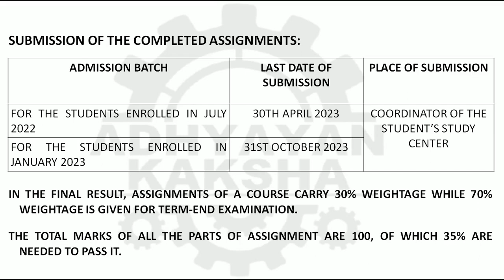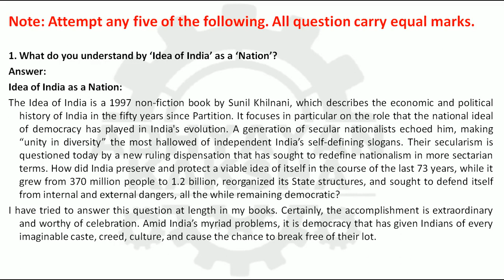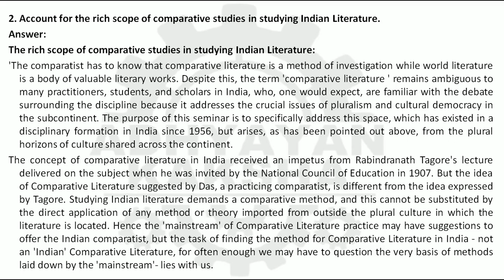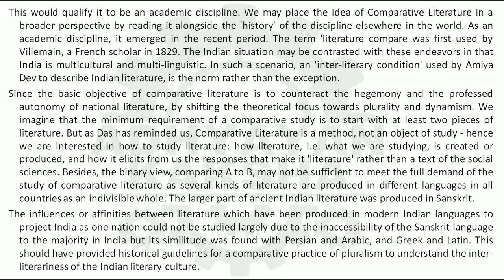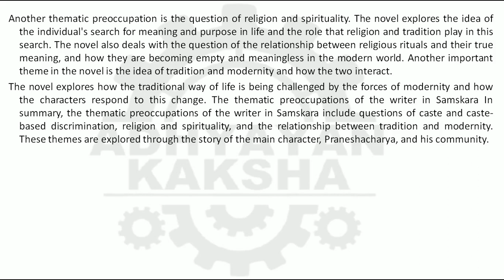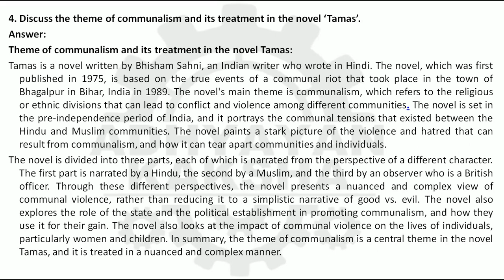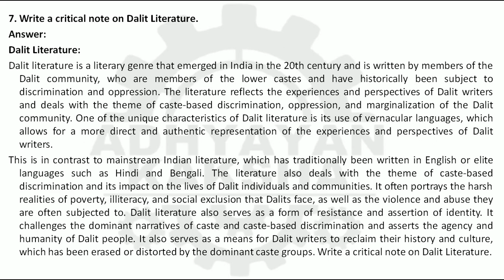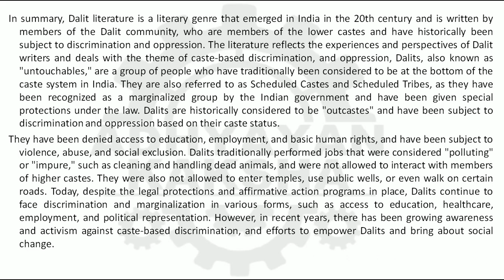MEG 14 - CONTEMPORARY INDIAN LITERATURE IN ENGLISH TRANSLATION - IGNOU SOLVED ASSIGNMENT 2022-2023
MEG 14 - CONTEMPORARY INDIAN LITERATURE IN ENGLISH TRANSLATION - IGNOU SOLVED ASSIGNMENT 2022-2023 - JULY 2022 - JANUARY 2023 STUDENTS

THIS ASSIGNMENT CONTAINS QUESTIONS:
1. What do you understand by ‘Idea of India’ as a ‘Nation’?
2. Account for the rich scope of comparative studies in studying Indian Literature.
3. What are the thematic preoccupations of the writer in Samskara? Discuss.
4. Discuss the theme of communalism and its treatment in the novel ‘Tamas’.
5. Discuss the various symbols and motifs used in the play ‘Tughlaq’.
6. Write a critical note on contemporary Indian poetry from the Northeast with special reference to the poems prescribed.
7. Write a critical note on Dalit Literature.